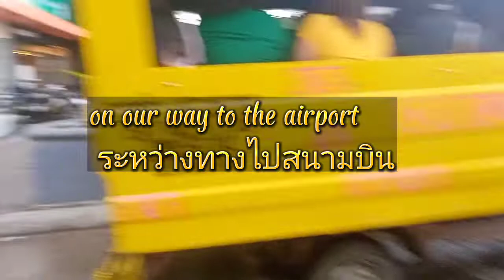The NEW MACTAN CEBU INTERNATIONAL AIRPORT (world class) (มาดูสนามบินนานาชาติเซบูแห่งใหม่กันเถอะ)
Hello Friends
หากคุณต้องการส่งบางสิ่ง / การสนับสนุนหรือความร่วมมือ - คุณสามารถส่งอีเมลถึงเราได้ที่

หากคุณยังใหม่กับช่องของเรา โปรดคลิก สมัคร และคลิกกระดิ่งแจ้งเตือน เพื่อรับการอัปเดตทุกครั้งที่เราโพสต์วิดีโอใหม่

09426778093. We hope you enjoy our entire video and see you on the next vlog.
หากคุณต้องการสนับสนุนเรา โปรดส่งอีเมลถึงเราที่ หรือส่ง GCASH . มาให้เรา
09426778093 เราหวังว่าคุณจะสนุกกับวิดีโอทั้งหมดของเรา แล้วพบกันใหม่ใน vlog หน้า